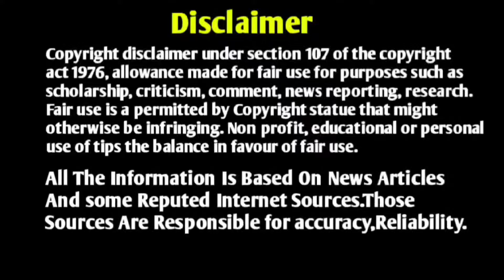How Israeli Arrow system made Houthi missiles useless?|Iran sent ballistic missiles to Russia?